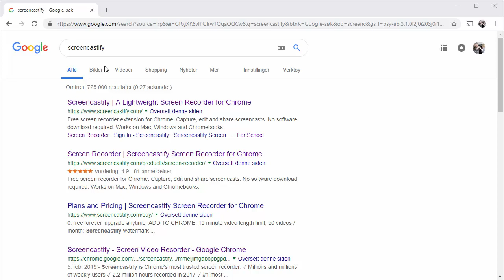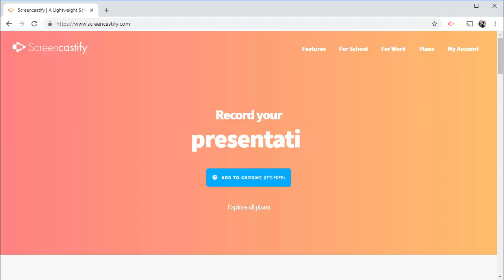Screencastify del 1